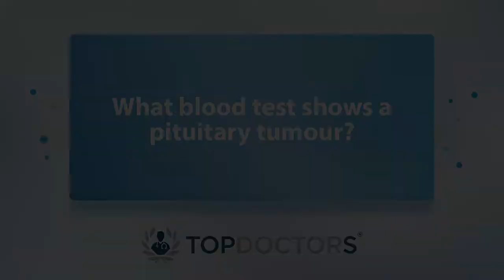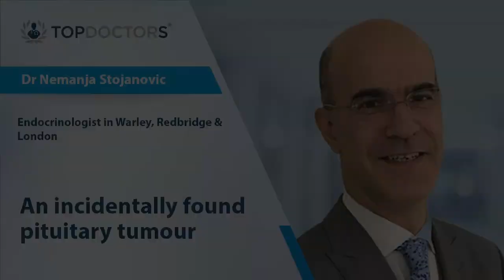An incidentally found pituitary tumour - Online interview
Pituitary tumours are abnormal growths found in the pituitary gland, a small area located at the base of the brain.

In our latest online interview, highly respected consultant in endocrinology, diabetes and general medicine Dr Nemanja Stojanovic gives an expert guide to pituitary tumours, including how they are detected, diagnosed and treated.

00:00 What is a pituitary tumour?
00:36 How is a pituitary tumour diagnosed?
01:10 How might a pituitary tumour be found incidentally?
01:24 What blood test shows a pituitary tumour?
03:04 Is a pituitary tumour serious?
04:16 Are pituitary tumours curable?